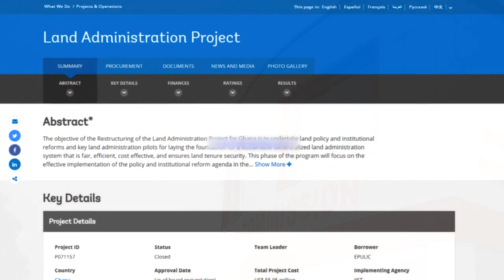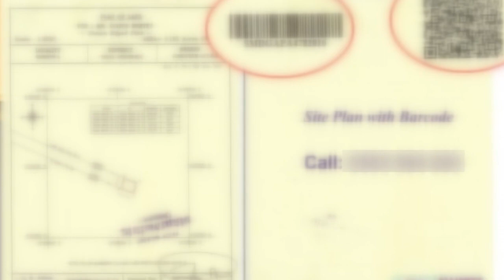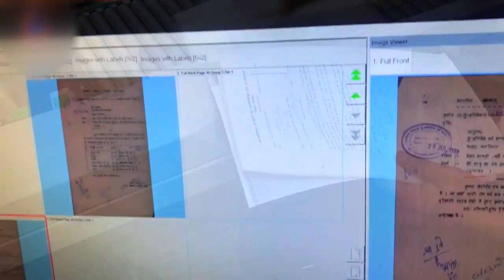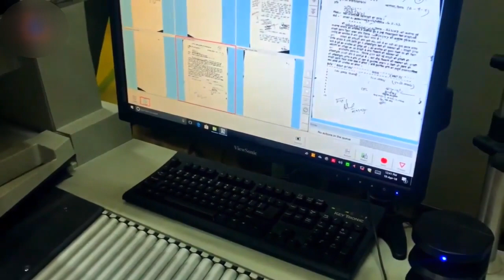IMANI DOCUMENTARY: Addressing The Challenges to Property Registration In Ghana.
A robust land administration system provides opportunities to unlock the productive capacity of land. In countries where secured land title is guaranteed, land serves as collateral for small and medium businesses to access finance,  as a medium of exchange  and support broader community development goals.

Over the years, Ghana has implemented several strategies, legal frameworks and policies to improve land registration system and property map index, which form key components of land administration. In spite of decades of critical financial and technical investments in land reforms, the land market in Ghana is still characterized by land title insecurity, encroachment of public lands, multiple sale of residential lands, high property registration cost, and general land market indiscipline.

Despite noticeable improvements in digitization of the land, ineffective parcel demarcation, relatively high transactional cost, inadequate information on property ownership and security of title remain constraints in land administration in Ghana. These gaps in land administration when benchmarked against global indices such as the “Doing Business Report” and the Quality of Land Administration Index, unfavourably ranks Ghana 14th in Sub-Saharan Africa behind countries such as Rwanda and Mauritius.

Against this background, IMANI has leveraged audio-visual tools to collect information from experts, industry players, users of land and traditional authorities about challenges associated with property registration and overall land management in Ghana. They also propose recommendations to improve general land administration.